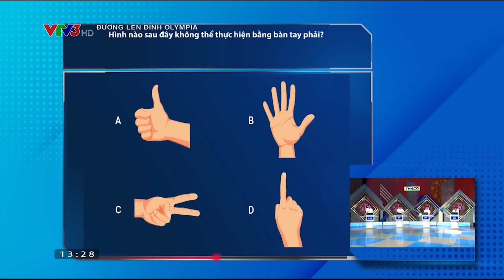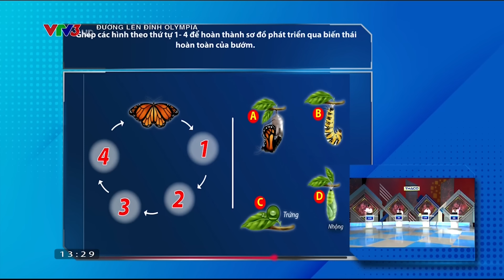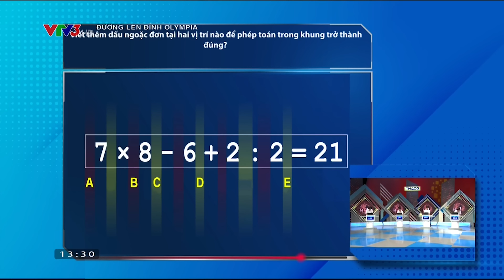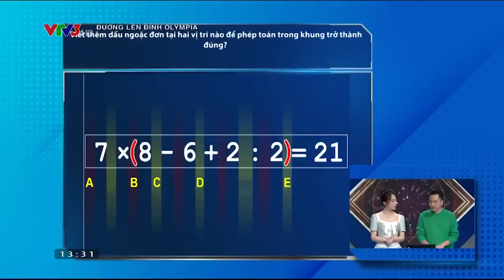Nam sinh Kiên Giang mang Vòng nguyệt quế đầu tiên về cho trường mình | Đường lên đỉnh Olympia